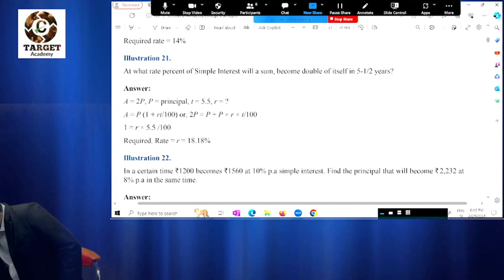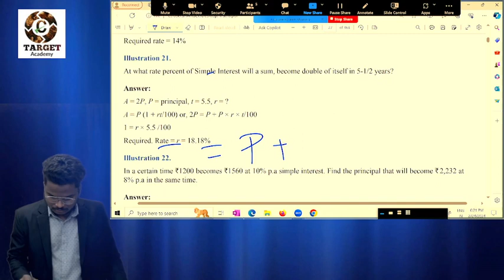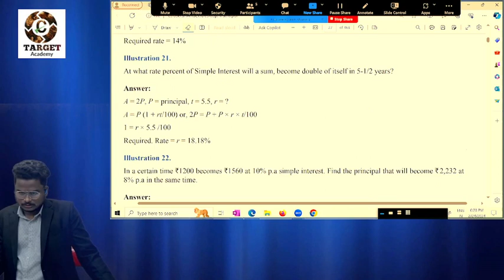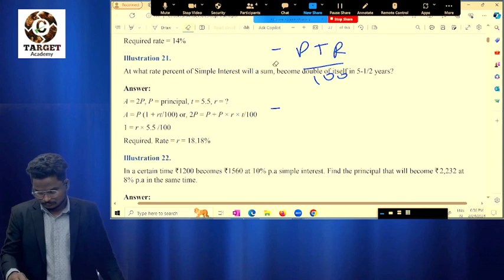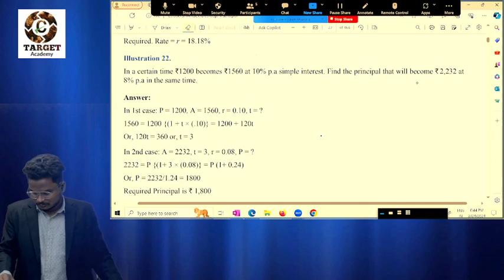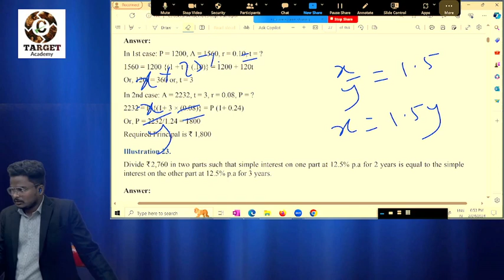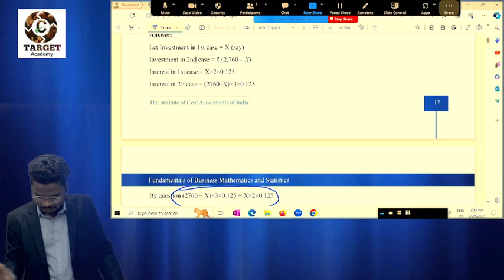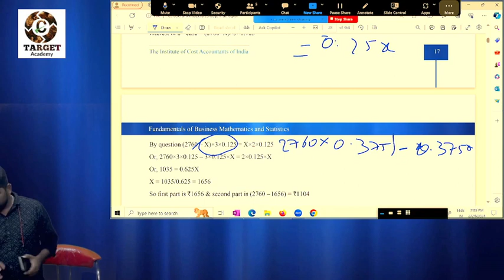1.CACMA_FOUNDATION_NEW_BATCH_MATHS_SIMPLE&COMPOUND_INTEREST_LEC-1_BY_SATISH_SIR ca cainter cma